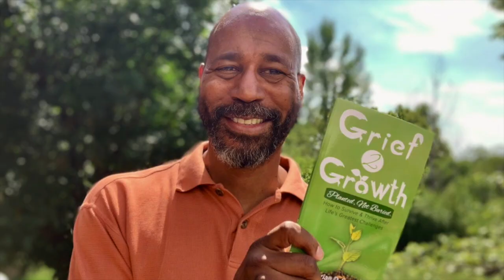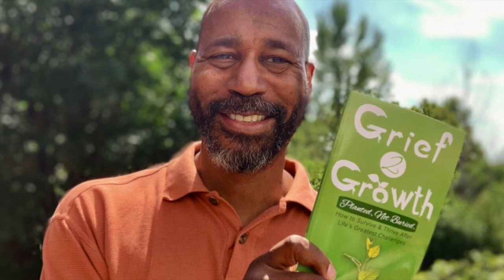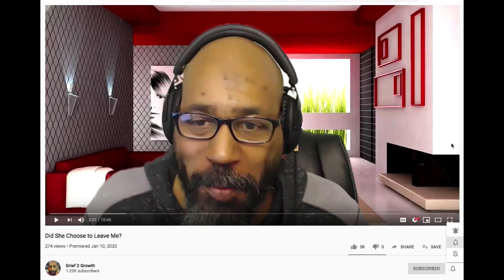Suzanne Giesemann- The Awakened Way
Suzanne Giesemann is a messenger of hope—a mystic, metaphysical teacher, and medium who shares The Awakened Way – a path to knowing Who you are and why you’re here. Whether in her books, her classes, and workshops, her weekly radio show, or her one-on-one sessions, Suzanne provides stunning evidence of life after death. She is a former U.S. Navy Commander who served as a commanding officer and as aide to the Chairman of the Joint Chiefs of Staff. Suzanne’s gift of communication with those on the other side has been recognized as highly credible by noted afterlife researchers. She brings messages of hope, healing, and love that go straight to the heart.

I've known Suzanne for nearly four years. Our paths continue to cross and I feel like she's a friend. Shayna drops in on Suzanne on occasion to get messages to us. Shayna was also a big part of one of Suzanne's presentations at several conferences.

Suzanne is a great resource in these trying times. They always help me through my day.